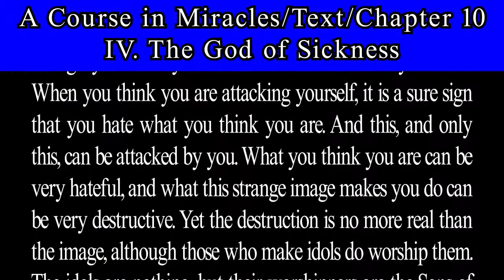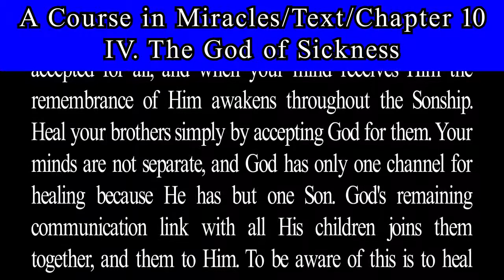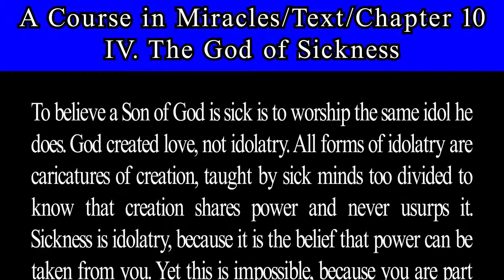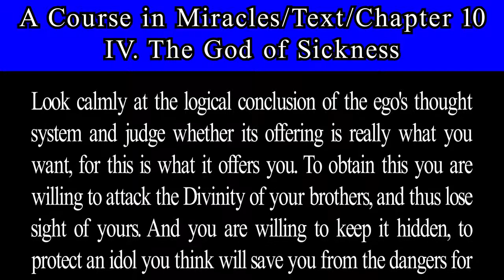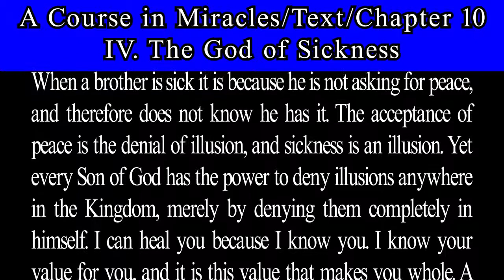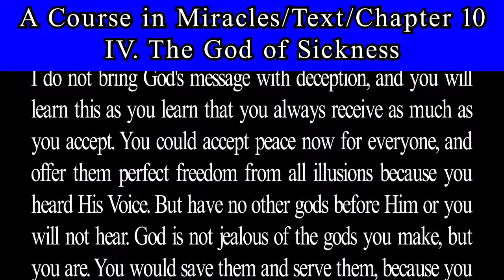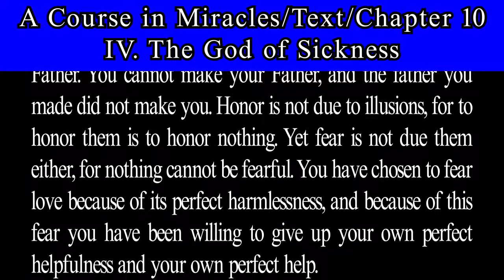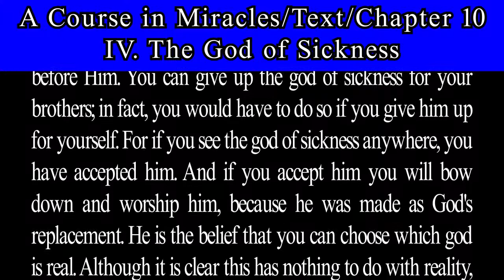A Course in Miracles-Text-Ch 10. 3 The God of Sickness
The God of Sickness.
THE IDOLS OF SICKNESS.